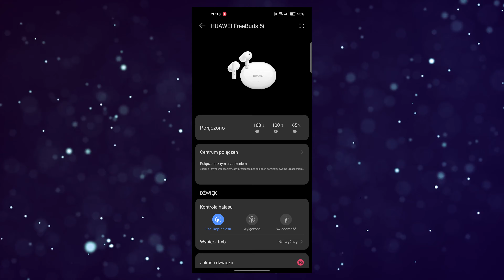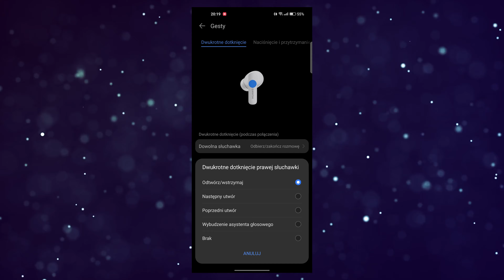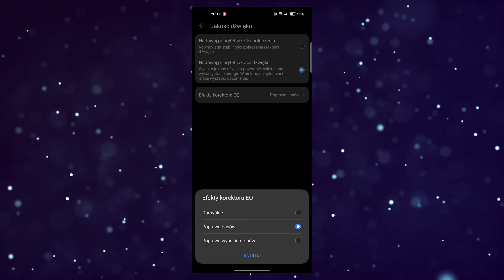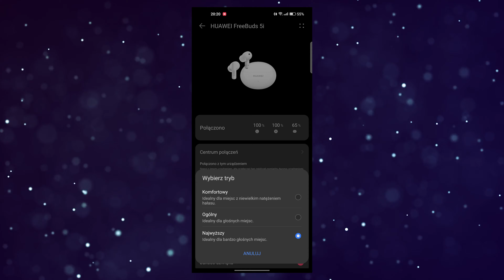NIE ROZUMIEM TYCH ZACHWYTÓW. Recenzja Huawei Freebuds 5i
Huawei Freebuds 5i to nowe, niedrogie słuchawki TWS. Zauważyłem, że zbierają niezłe recenzje, przez co oczywiście moje oczekiwania były dość wysokie. I tak, to są dobre słuchawki, ale za 400 złotych można wybrać lepiej.

Partnerem odcinka jest sklep Komputronik, który w żaden sposób nie wpływa na treść recenzji, dostarczają mi po prostu słuchawki do testów. A po testach sprzęt wraca do sklepu. Wydaje się to oczywiste i dotyczy wszystkich materiałów oraz urządzeń, ale na wszelki wypadek daję znać.

Partnerem kanału jest ASUS, który - jak zawsze - też nie miał na nic wpływu :) Poza tym, że mi się na ich komputerze przyjemniej montuje i szybciej renderuje filmy. A też przy okazji sprawdziłem na nim te słuchawki na BT.
Swoje materiały wideo montuję na laptopie ASUS ROG Zephyrus Duo 15 GX550.
Co ma w środku?
Gdzie go kupić?
Jeśli macie jakieś pytania (a dodam, że mam spore doświadczenie z gamingowymi laptopami ASUSa) - śmiało zadawajcie je w komentarzach lub wiadomościach prywatnych na moich kanałach social media.

Co jakiś czas pojawiają się w komentarzach pytania o gramofon, głośniki, itp. W związku z tym będę umieszczał w opisach filmów rozpiskę sprzętu, którego używam do słuchania muzyki. Nie chodzi o chwalenie się, bo nie ma się czym chwalić, nie mam po prostu siły odpisywać na takie same pytania - a tak będę odsyłał do opisu. Szału nie ma, ale sprzęt się sprawdza.

Główny zestaw:
- Denon Ceol N10
- kolumny Klipsch R-51M Reference + przewody Melodika Purple Rain MDC2150
- gramofon Pro-Ject Primary E Phono

Komputer:
- karta dźwiękowa Creative Sound Blaster X G5
- kolumny Fenda R30BT

Zestaw mobilny:
- iPhone 11 + Apple AirPods Pro
- OnePlus 9 Pro + Soundcore Liberty 3 Pro (LDAC to killer!)
- Sony WH-1000 XM4 (słuchawki nauszne)
- discman Sony D-E331